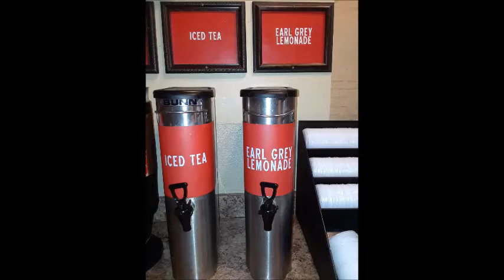Earl Grey Lemonade Drink Review Earl of Sandwich Disney Springs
This is a drink review, taste test, food review of the Earl Grey Lemonade drink they serve at a restaurant called Earl of Sandwich located at Walt Disney World Disney Springs.